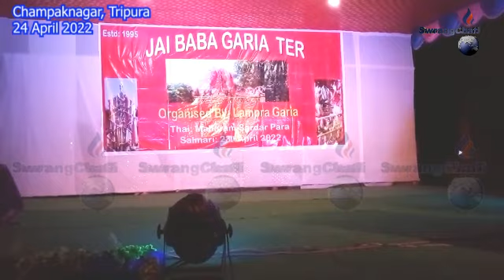Baba Garia Ter, Champaknagar